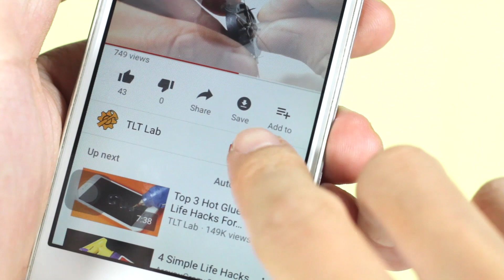DIY Miniature Cute Cake and candle - Dollhouse DIY crafting Cute Cake and candle